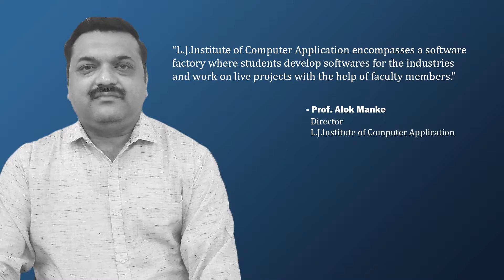Prof. Alok Manke | Director | L.J.Institute of Computer Application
"L.J. Institute of Computer Application encompasses a software factory where students develop software for the industries and work on live projects with the help of faculty members." said Prof. Alok Manke